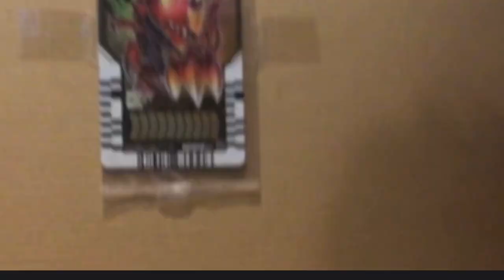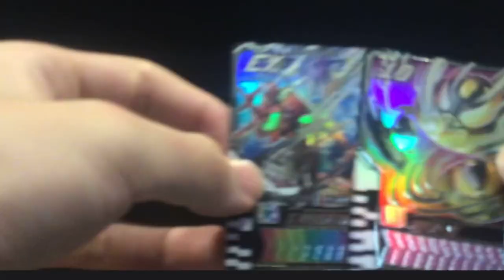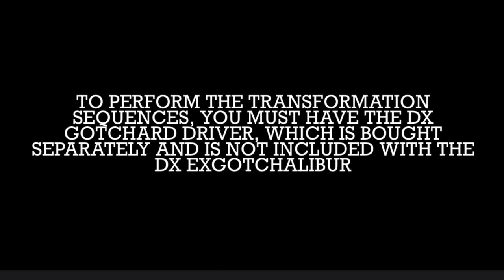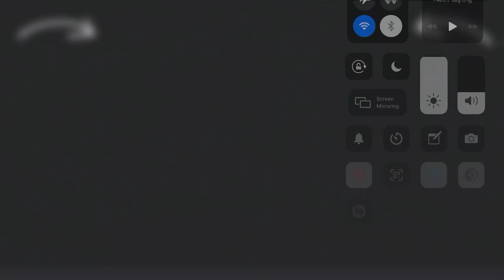Unboxing the Dx エクスガッチャリバー Dx EXGOTCHALIBUR Kamen rider Gotchard 仮面ライダーガッチャード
This is not intended to be viewed by anyone of under 14.